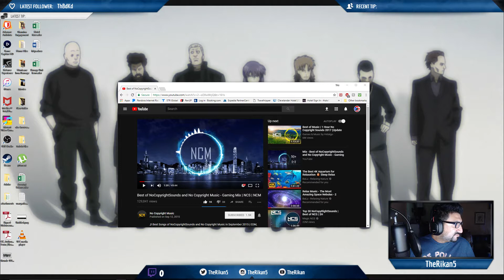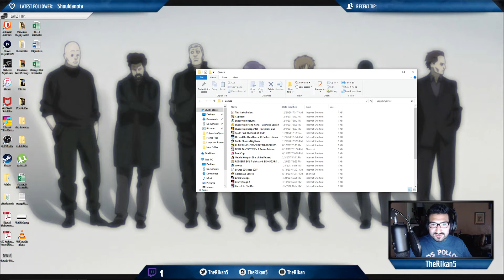Cheers Chummer! Shadowrun Time!